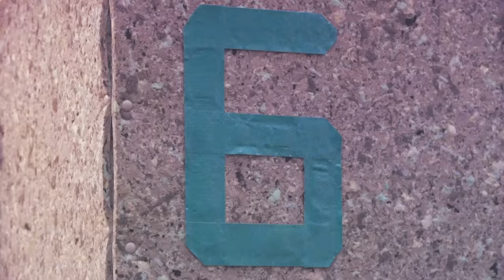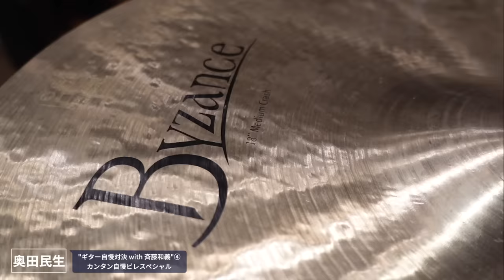"ギター自慢対決 with 斉藤和義"④「ずっと好きだった」演奏の回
毎週日曜20:00頃、全6回に渡りお送りしている、スペシャル企画"ギター自慢対決 with 斉藤和義"。

第4回 "ギター自慢対決 with 斉藤和義"、プレミア公開終了！
斉藤和義さんの「ずっと好きだった」をお届けしました！

続きは10/25（日）20:00頃、奥田民生(RCMR)YouTubeチャンネルにてプレミア公開します。
次回はOTの曲をセッションします！

"ギター自慢対決 with 斉藤和義"⑤ 奥田民生 カンタン自慢ビレスペシャル
2020年10月25日（日）20：00頃公開予定

【LIVE】
奥田民生ライブツアー『ひとり股旅 2020』開催決定！
11/17（火）東京・EX THEATER ROPPONGIを皮切りnに、5ヶ所6公演を開催
また、全箇所全公演を「LINE LIVE-VIEWING」より生配信するオンラインツアーも同時開催

【NEW RELEASE】
11/11（水）バーチャル背景命のミュージックビデオ集「カンタンバーチャビレ」リリース
絶賛予約受付中

【ユニコーン】
10/20（火）「UCFC ビジーファイブ」会員限定で行う、第4回目のオンラインファンミーティング、題して『ユニユニC聴会議！～川西カンレキ！グラヂュエーション～』を開催決定！